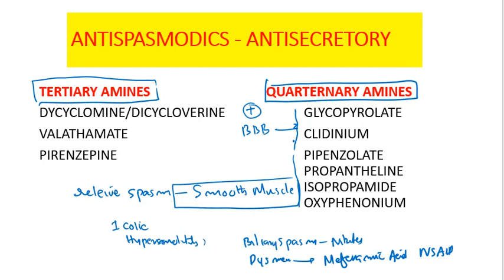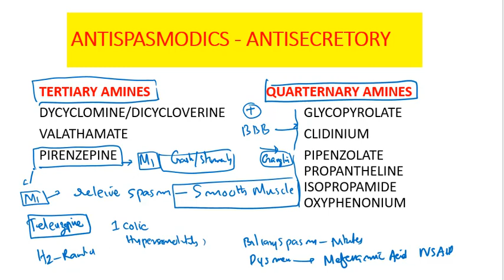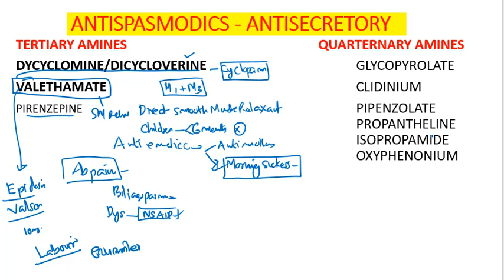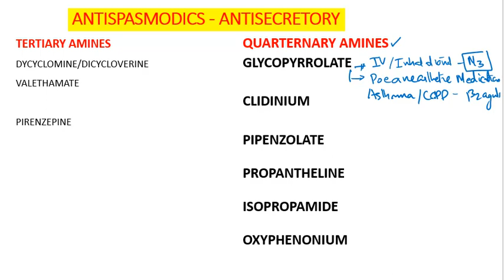Antispasmodic Drugs Anti asthmatic Drugs Anticholinergic drugs Malayalam Pharmacology Malayalam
Anticholinergic drugs Malayalam Part 4
Here  discussion is about various cholinergic drugs used as antisecretory and antispasmodic anticholinergic drugs like dicyclomine valethamate and antiasthmatic drugs like ipratropium umiclidinium etc.